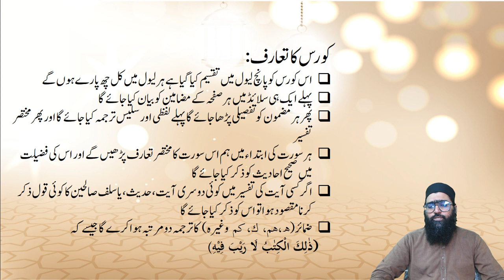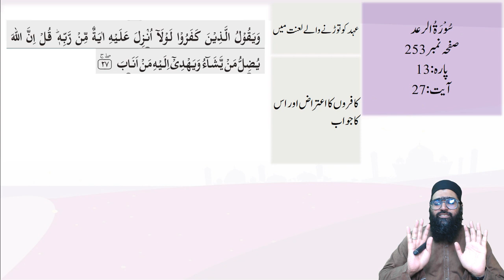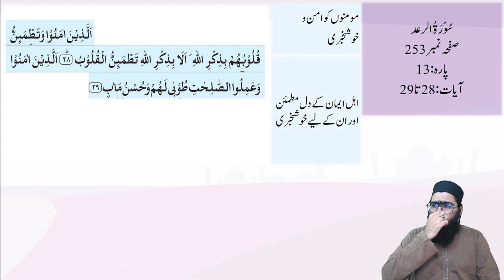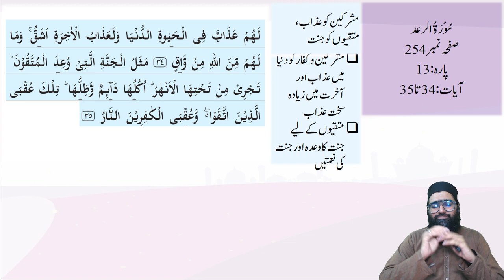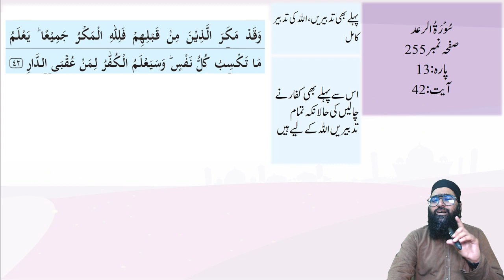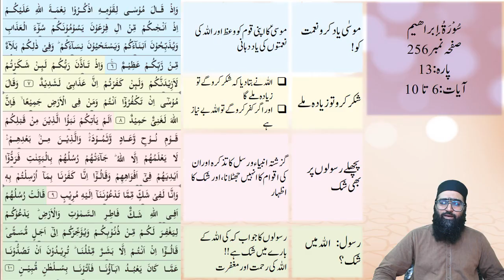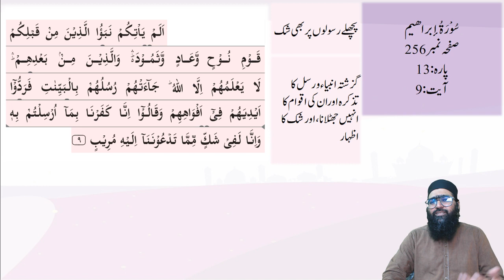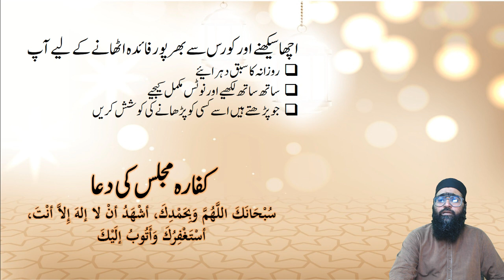UQ Beginning To End | Level 3 | Para 13 Page No 11 To 15 | Lesson 3 | Shaikh Nasrullah KHalid